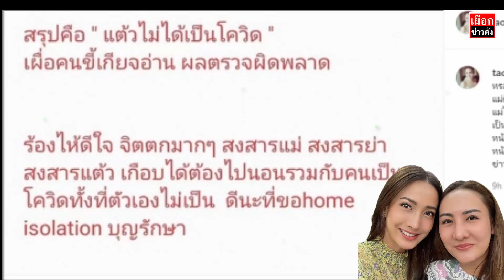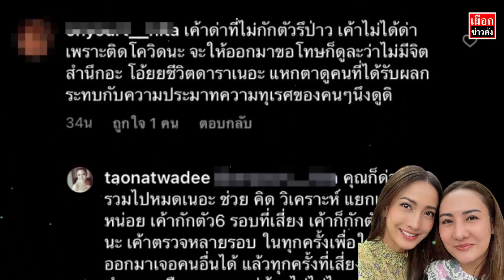พี่สาวแต้ว ออกโรง! ‘น้องไม่ติด ใครด่ามาขอโทษเลย’ ไม่วายเจอสวนกลับเละเทะ!